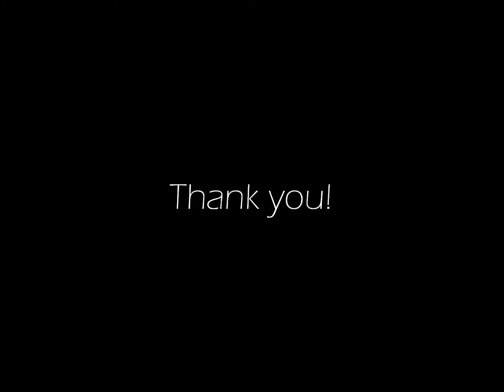Round 2 Photo Contest for Huntin4lifexo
this is for my round 2 entry! thank you so much!!